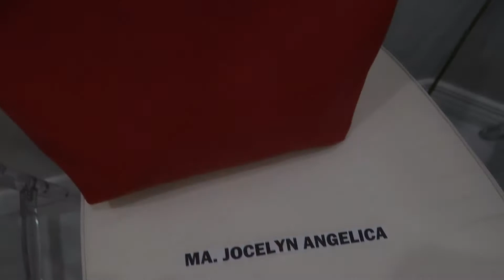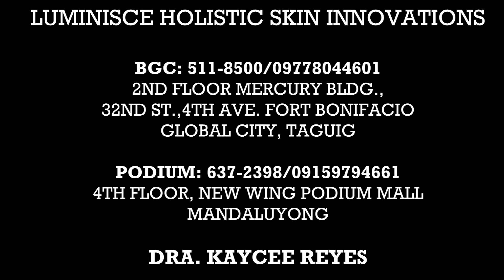Meeting Ms.Anna Cay at Luminisce Podium Opening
LUMINISCE HOLISTIC SKIN INNOVATIONS

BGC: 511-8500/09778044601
2ND FLOOR MERCURY BLDG.,
32ND ST.,4TH AVE. FORT BONIFACIO
GLOBAL CITY, TAGUIG

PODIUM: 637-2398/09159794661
4TH FLOOR, NEW WING PODIUM MALL
MANDALUYONG

DRA. KAYCEE REYES